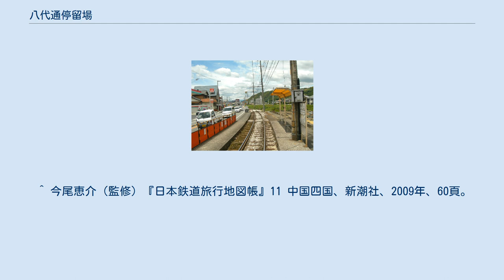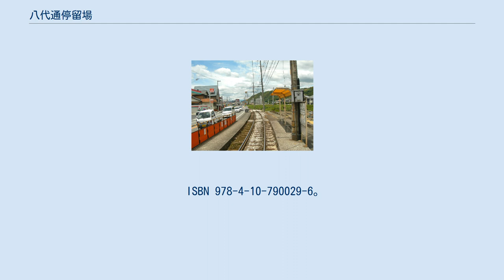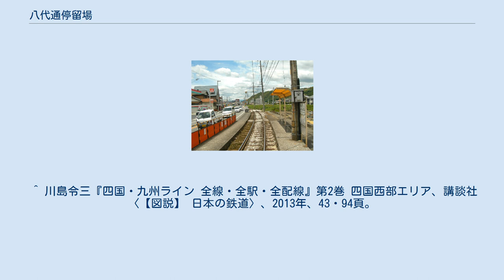八代通停留場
八代通停留場（やしろどおりていりゅうじょう）は、高知県吾川郡いの町枝川にあるとさでん交通伊野線の路面電車停留場。
 八代通停留場は1908年（明治41年）、伊野線の咥内停留場から枝川停留場が開通し路線が全通したのに合わせて開設された。
現用の停留場は西へ移動されたものであり、それまで停留場があった場所は客の乗降を扱わない八代信号所となった。
信号所はその後、2014年（平成26年）に当停留場の西隣にある中山停留場との間へ移設されている。
 乗り場は2面あり、東西方向に伸びる単線の軌道を挟み込むように向かい合って配される（相対式）。
軌道の北側にはりまや橋方面行きのホーム、南に伊野方面行きのホームがある。
 新興住宅地が広がる。
東で伊野線の軌道と国道33号の高知西バイパスが交差し、国道は旧道とも合流している。
 「八代通」バス停留所があり、以下の路線が乗り入れる。
^ a b 『土佐電鉄が走る街 今昔』99・156-158頁 ^ a b c d 『土佐電鉄が走る街 今昔』46頁 ^ 草町義和 (2014年11月7日). “とさでん交通、伊野線の電車交換施設を移設…11月11日”. Response. (イード). 2017年5月20日閲覧。
 ^ 今尾恵介（監修）『日本鉄道旅行地図帳』11 中国四国、新潮社、2009年、60頁。
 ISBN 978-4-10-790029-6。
^ 上野宏人 (2014年10月2日). “とさでん交通：「再出発」 「便利な市民の足に」高知で設立式 新デザインの車両披露”. 毎日新聞 (毎日新聞社) ^ “とさでん交通，八代通電停が移設される｜鉄道ニュース｜2017年12月26日掲載｜鉄道ファン・railf.jp” (日本語). 鉄道ファン・railf.jp. 2018年7月23日閲覧。
 ^ 川島令三『四国・九州ライン 全線・全駅・全配線』第2巻 四国西部エリア、講談社〈【図説】 日本の鉄道〉、2013年、43・94頁。
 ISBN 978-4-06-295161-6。